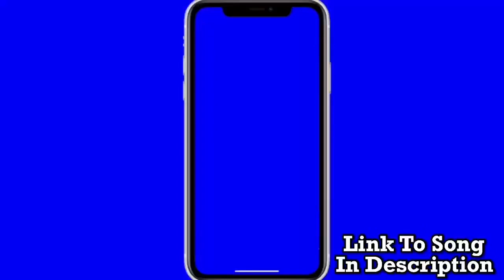The New York Giants Can Still Make The Playoffs !! | NFL